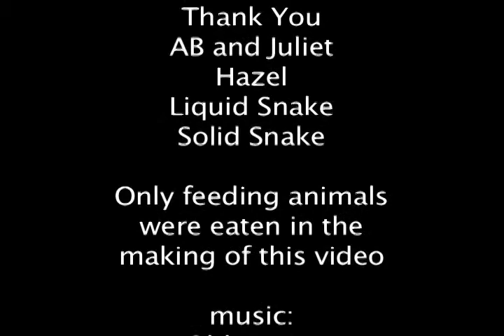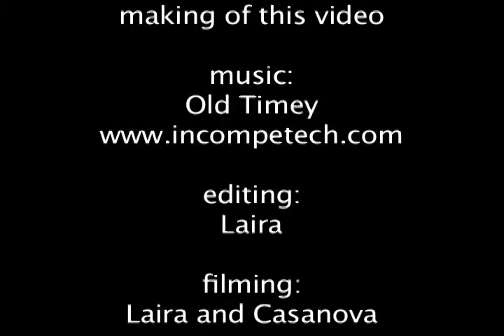Reptile Day - September 2008 - tonycrcnews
The ASP held a reptile day for the participants.  They were able to learn about reptiles and their habits.  They even got to stick around for feeding time.  TOTAL TIME FOR SNAKE FEEDING: 15 min.